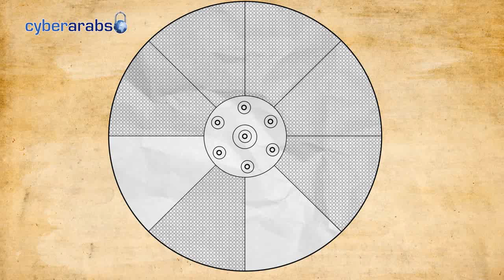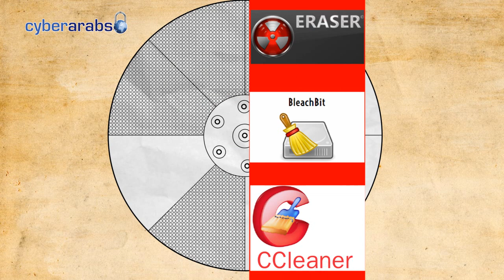استعادة وحذف الملفات نهائياً | Data recovery and wipe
حلقة عارف وبرهان: تتحدث عن كيفية تخزين الملفات على وسائط التخزين وإمكانية استعادة هذه الملفات في حال حذفها، وكيف يمكن حذف الملفات نهائياً دون ترك أثر على الحواسب من دون القدرة على استرجاعها.